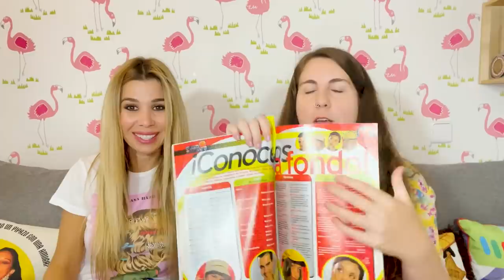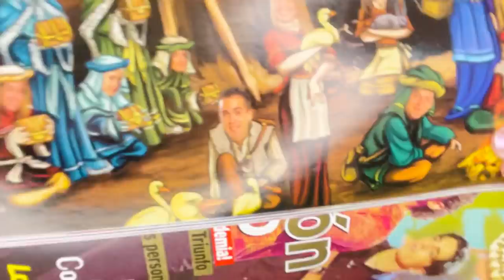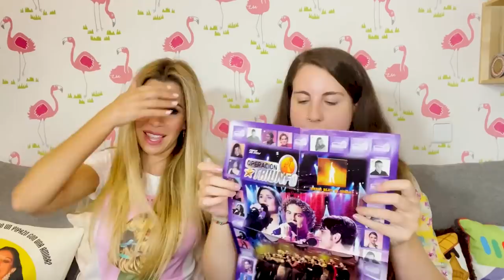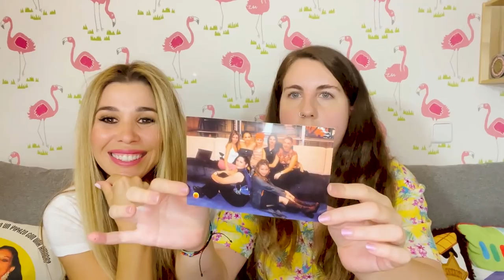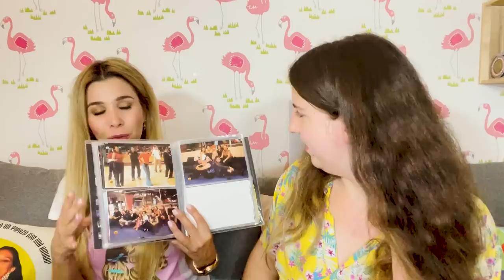RECORDANDO OT1 con NATALIA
Espero que os haya gustado mi homenaje a los 20 años de OT con NATALIA!